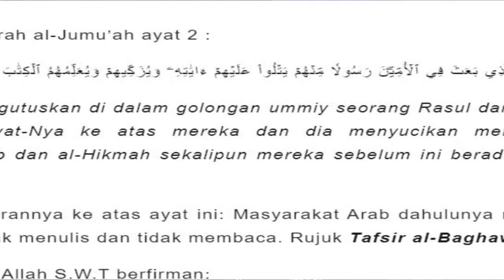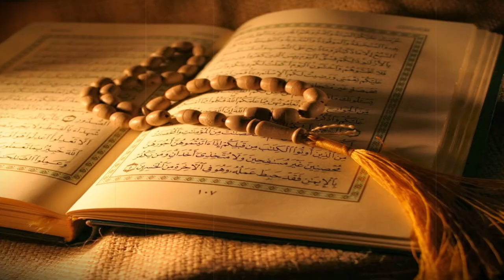Kenapa Islam Lahir Di Tanah Arab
Peralatan yang Dipakai Untuk Video :
Kamera : Panasonic DMC-FZ100 & Poco X3 NFC
Mikrofon : Boya PM 700/Boya BY MM1
Webcam : Logitech Brio 4k & Logitech 922 PRO
Lighting : Onsmo Lighting Panel / Nanlite Litolite 5c